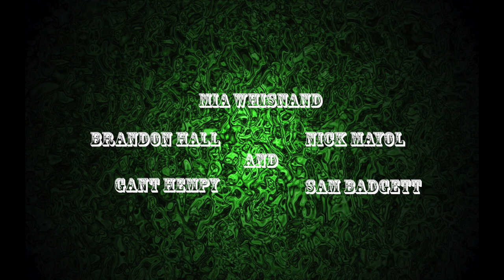Beat Generation Film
Log Line: Beat Generation Film is a coming of age about Alec Davis and his friends and how they overcome the everyday struggles of life through High School, College and then the real world of adulthood learning & running straight through life lessons and becoming stronger as they go through them while at the end of the uptight repressed perfect american life & family 1950s and the beginning and hay day of the jump crazy hippy 1960s.
Character List:
Cast: Dashiell Jones, Grant Hempy, Justice Lee Cotter, Amanda Buehler, Nick Mayor, Brandon Hall, Mia Whisnand, Sam Badgett. Cameo Appearance: Yinneboma Peterson.
Original Release Dated May 19th, 2016
Genre: Black & White Film, Coming of Age, Period Piece, Drama, Short Film, Feature Film.
Inspired By The Beat Generation Time Period
Studios/Companies: Yinne Boma Pictures/Yinne Boma Arts (Now Both Defunct 2012 to 2019)
Logo Art & Motion Graphics Animation Intro & Credits Outro By Animator/Artist Yinneboma Peterson
Lightning By Yinneboma Peterson
Sound & Boom Operator: Sam Badgett
Special Effects By Yinneboma Peterson
Location/Fim Set: My House In Nevada City & Bitney College Prep High School in Grass Valley.
Musician Artist  By: Opening Music by Our Music Box Youtube Channel
Editing Software: Final Cut Pro, Adobe Premiere, PhotoShop, Adobe After Effects, Audacity.